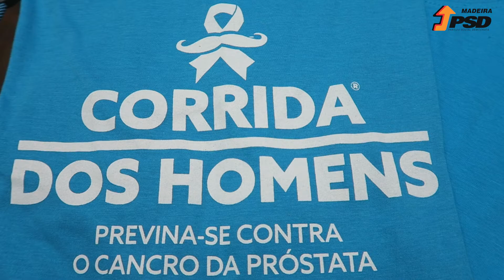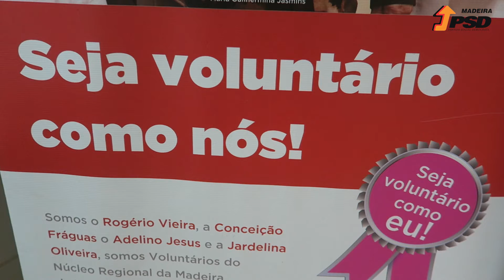Reunião com o Núcleo Regional da Madeira da Liga Portuguesa contra o Cancro